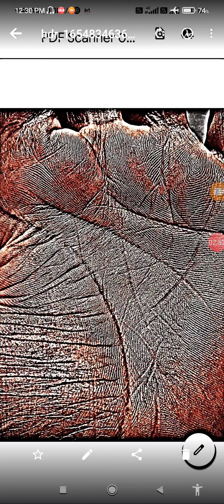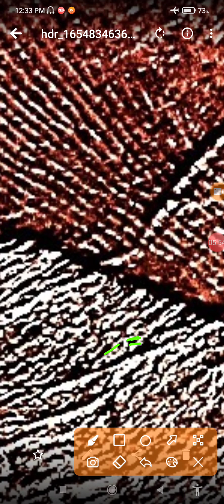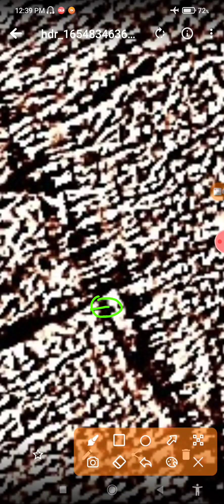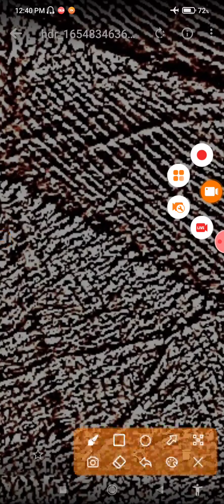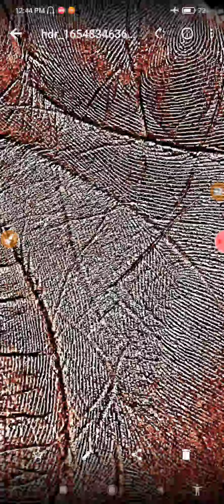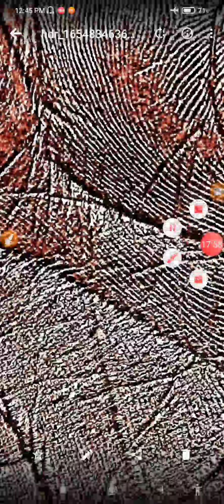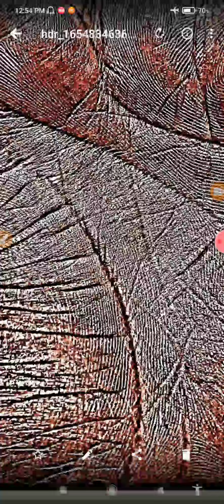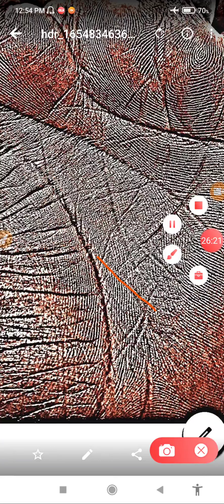This kind of hand is most difficult to read but only Advance palmistry can give the answer